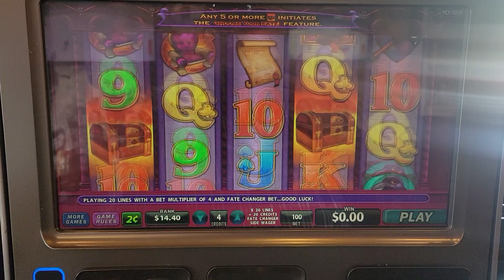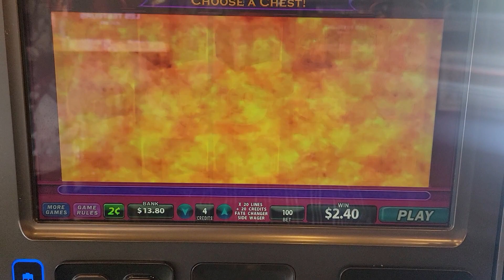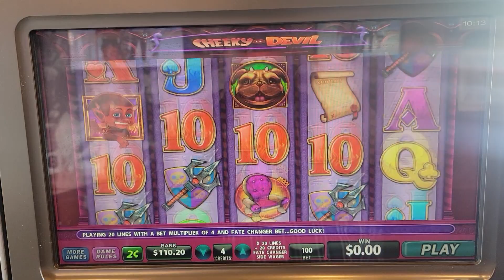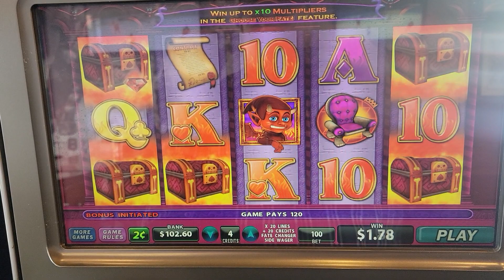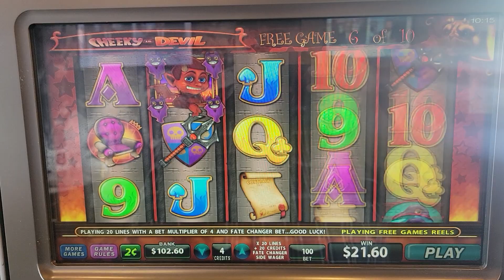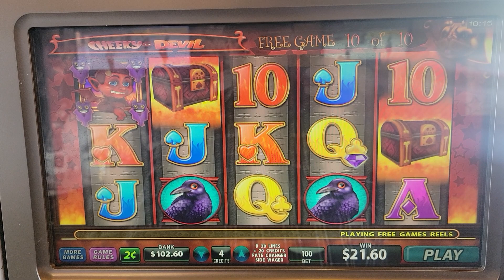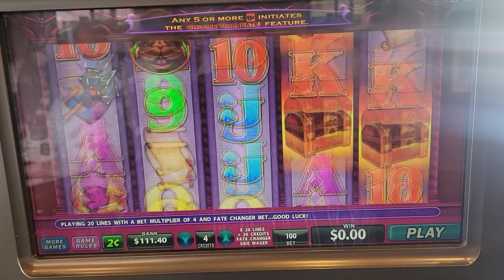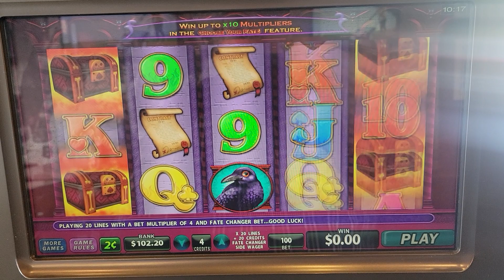Cheeky lil devil Live Play